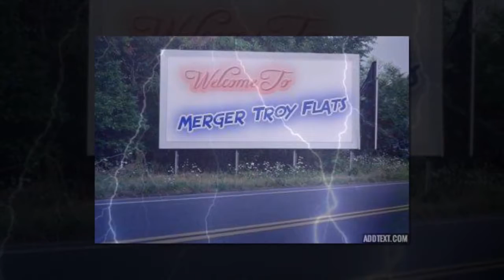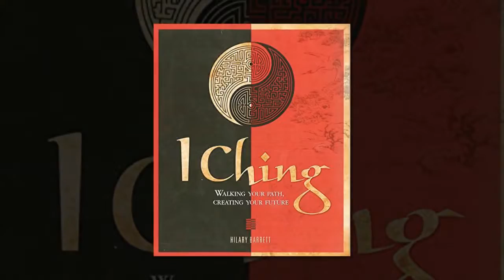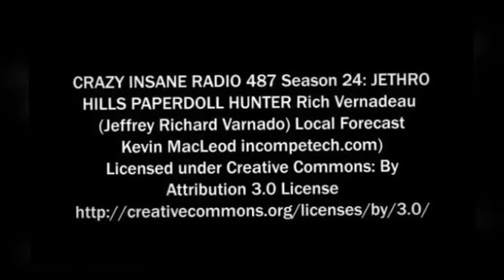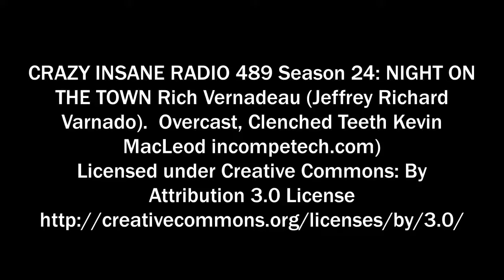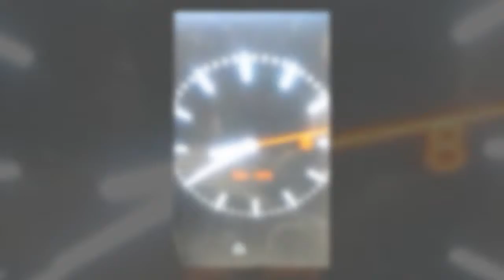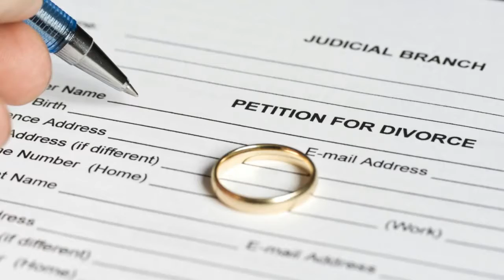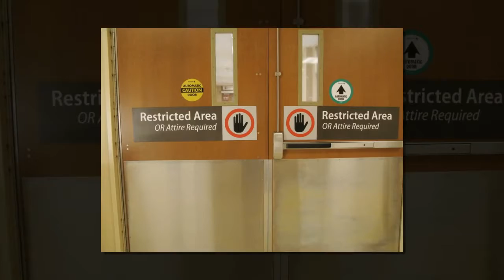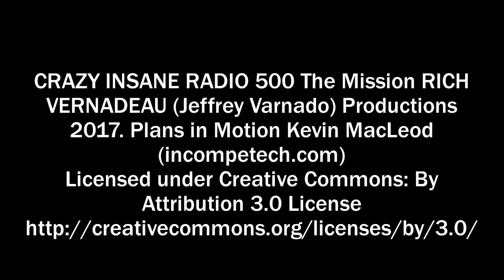CRAZY INSANE RADIO Season 24: 482-500 COMPLETE